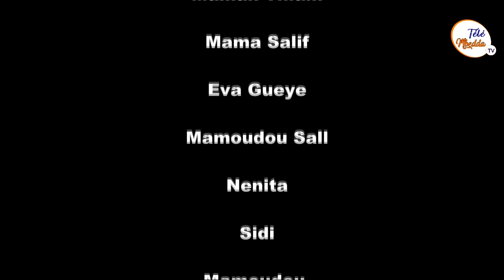Serie Koorka Hammadal Saison2 épisode 09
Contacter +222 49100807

Pansser a laisser un commentaire (ça aide vraiment au développement de la chaîne)

Lien telechargement application Télé mbedda

Retrouvez-nous sur

Production Télé_Mbedda 2k21 Mauritanie